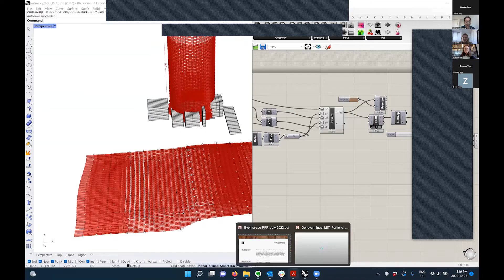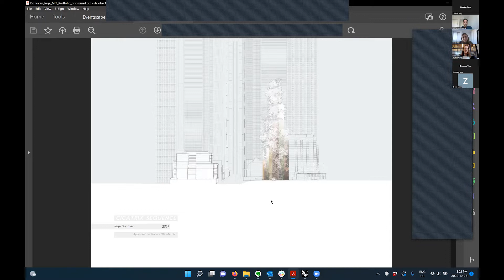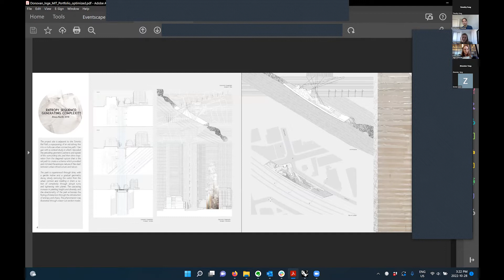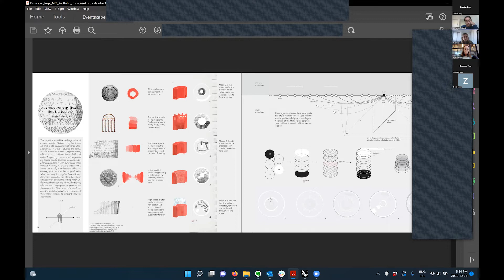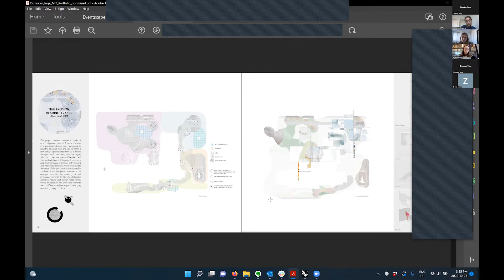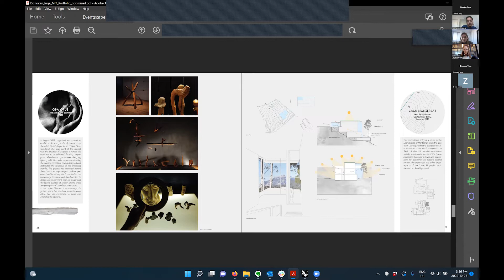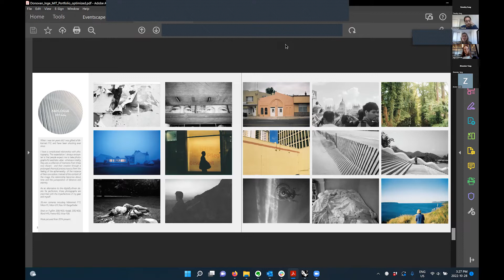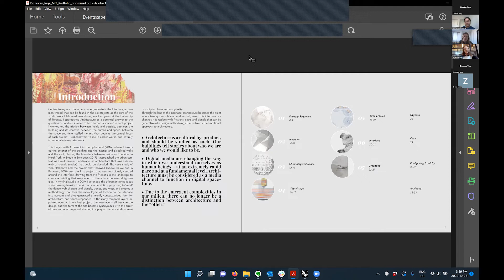MIT MArch│Admitted Portfolio by Inge Donovan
Inge Donovan discusses general portfolio tips and her thought process behind her architecture portfolio admitted into the Massachusetts Institute of Technology Architecture program.

0:00 Portfolio
9:47 Q/A

Follow Us to stay up to date with NEW Events & Live Workshops!